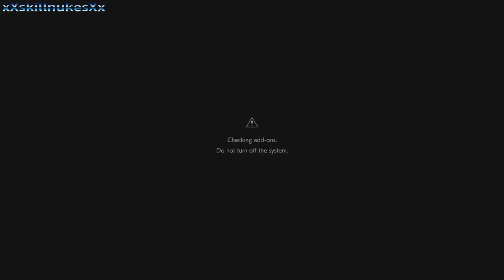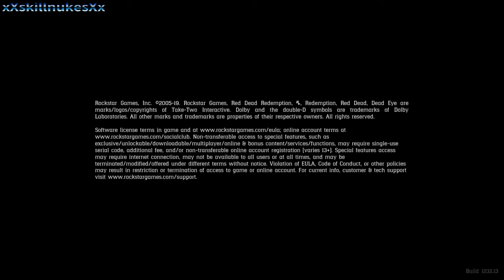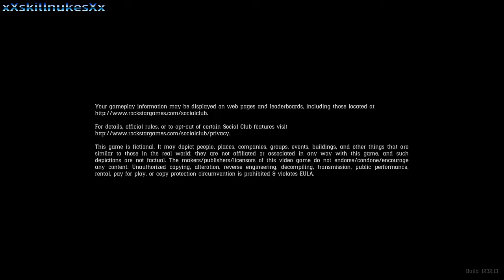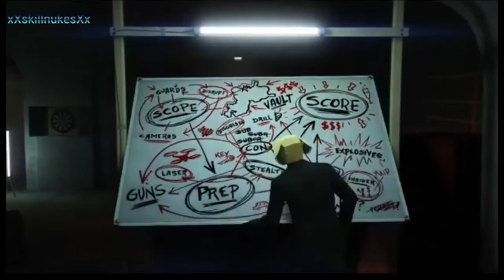Funny moments - Best Moments of 2019 (GTA V, COD MW, BO4, Friday the 13th, and Resident Evil 2)